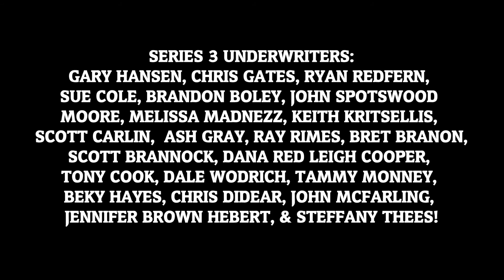DAY CHANGER on DaveTV #48 January 23, 2016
DaveTV.org brings you DAY CHANGER on DaveTV #48 January 23, 2016
Also featuring videos from StoneKracker, ZENITH FUZZBOMB, and EDISON CHAIR!